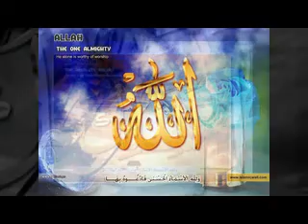الى اخي سامح